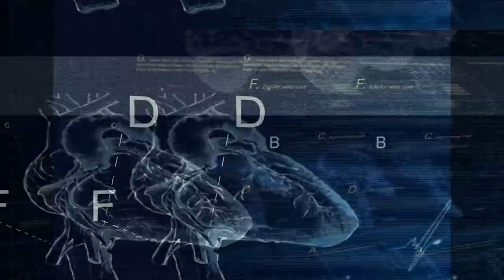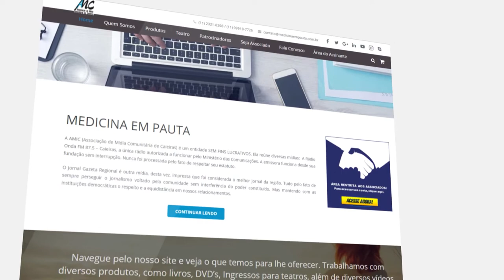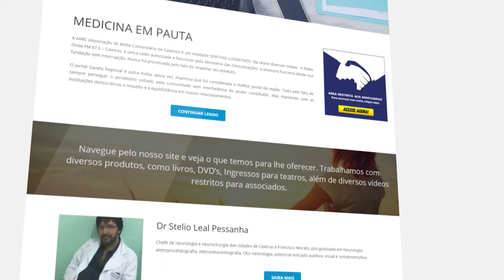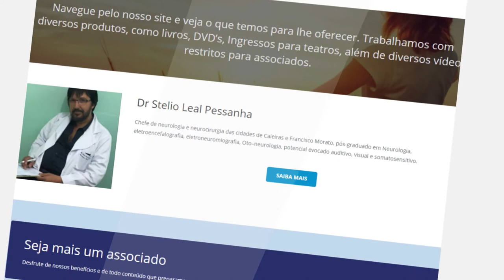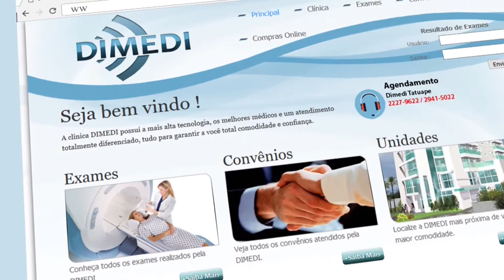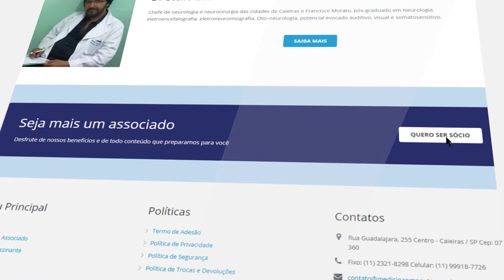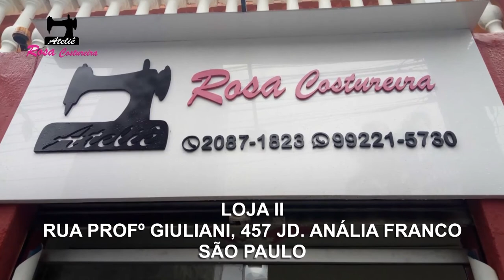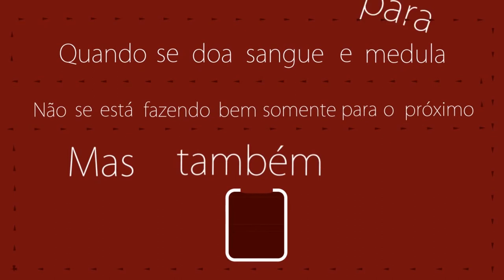Mania de Médico 49 | O Idoso e a demência, O médico e o celular, Médicos Brasileiros em Portugal